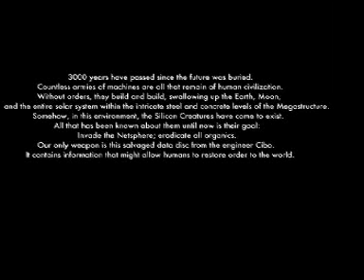BLAME! Manga Promo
A short promo video I made for the manga BLAME!